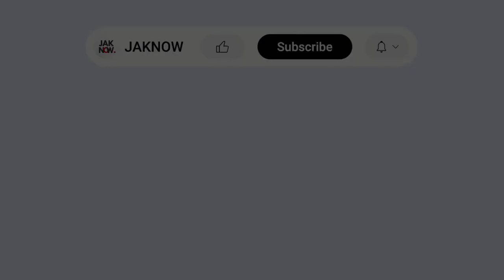KINI LEBIH MATANG! • Rio Fahmi vs Turkmenistan & Chinese Taipei • U23 Asian Cup Qual. 2024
Rio Fahmi skill
00:00 JAKNOW
00:16 Rio Fahmi vs Turkmenistan U-23
01:52 Rio Fahmi vs Chinese Taipei U-23

Ilham Rio Fahmi kini lebih percaya diri ketika bermain bersama Timnas U-23 Indonesia. Dia diturunkan secara penuh oleh pelatih Shin Tae-yong di dua laga Indonesia vs Turkmenistan dan Indonesia vs Chinese Taipei.

Selain menjaga pertahanan, pemain berusia 21 tahun yang menjadi pemain muda terbaik di Liga 1 musim kemarin tersebut juga kerap membantu penyerangan dan turut menyumbang satu gol.

Sepakbola Indonesia • Berita • Skill Pemain • Tim Nasional • Liga 1 • Persija Jakarta & Klub-Klub Lainnya • Instagram/Tiktok @jaknow_youtube